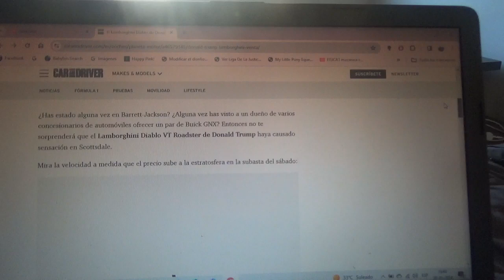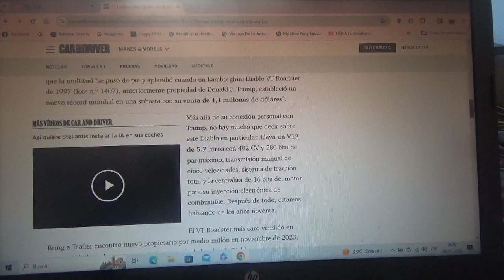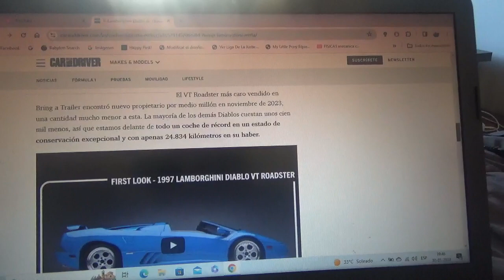Vendido el Lamborghini Diablo que perteneció a Donald Trump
Esta preciosa y exclusiva unidad que era del expresidente de EEUU acaba de cambiar de propietario por un valor récord